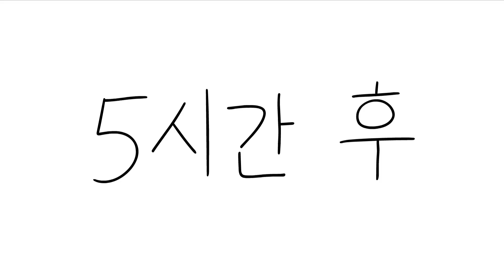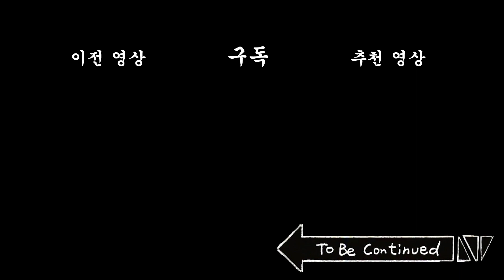【珍獣の仲間たち】12浪、説得大作戦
（平日は夕方6時、週末は午後3時にアップロード！）